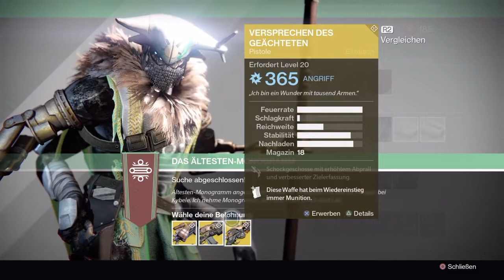DESTINY, Lord der Wölfe.Neue Exo Waffe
Neue Exotische Waffen Beutezüge von Variks. Wie ihr an zum Beispiel die neue Schrotflinte "Lord der Wölfe" bekommt seht ihr hier im Video.